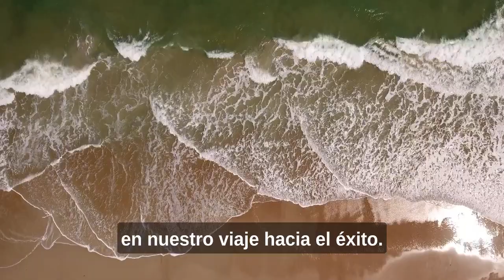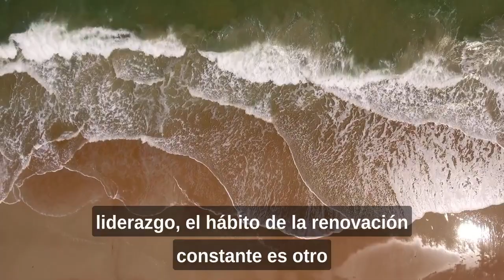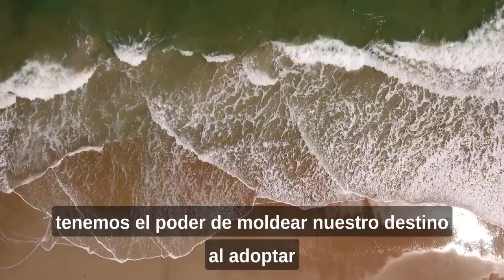Un Viaje hacia la Transformación Personal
Bienvenidos a este video donde exploraremos las enseñanzas atemporales del libro "Los 7 Hábitos de las Personas Altamente Efectivas" de Stephen R. Covey. Acompáñanos en un viaje de autodescubrimiento y desarrollo personal mientras analizamos cada uno de los hábitos y cómo pueden ayudarnos a vivir una vida más efectiva y significativa. Descubre cómo aplicar estas lecciones en tu día a día y alcanzar tus metas y aspiraciones.